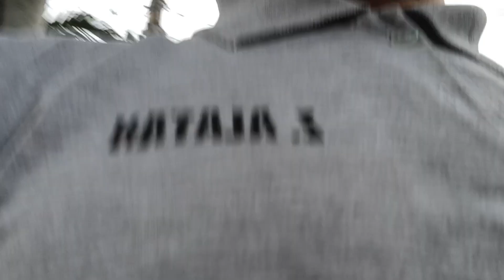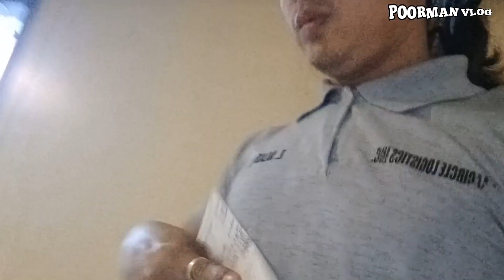KARERA Sa umaga